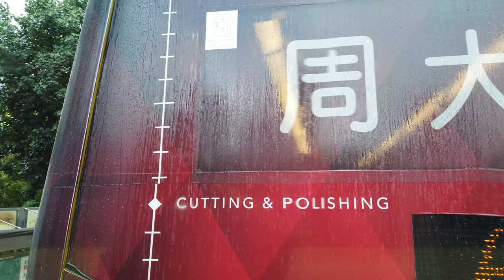Hong Kong bus no. 15 in the rain Central Pier to Victoria Peak 雨中香港巴士15號中環碼頭至山頂